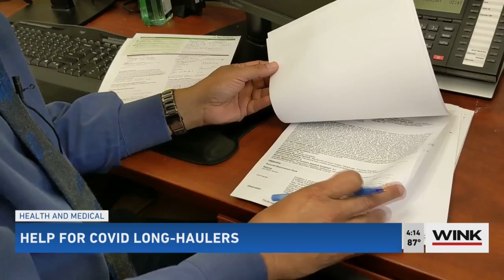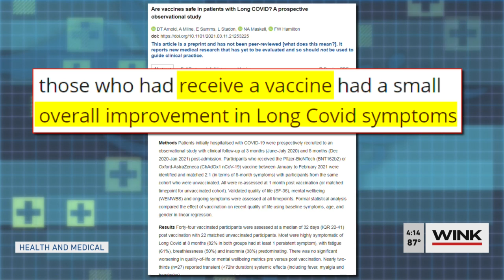5/14/21: For some COVID-19 long-haulers, the vaccine has helped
“As soon as my 90 days were over, I got my first dose of the COVID vaccine. And I saw light at the end of the tunnel. That I have some hope that something is helping,” said Maniar. “After the second dose of the vaccine, it just flipped the switch. Within a few days, I was almost back to normal. Not 100%, but 95% - where I can work all day at the hospital without getting fatigued.”